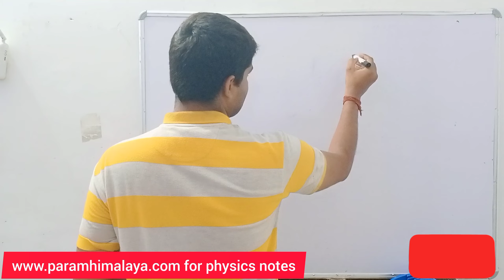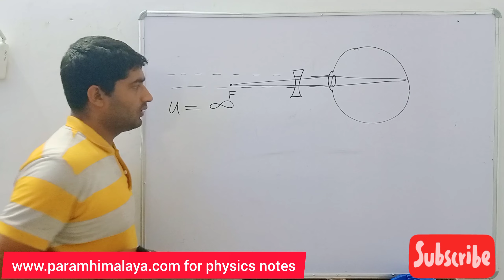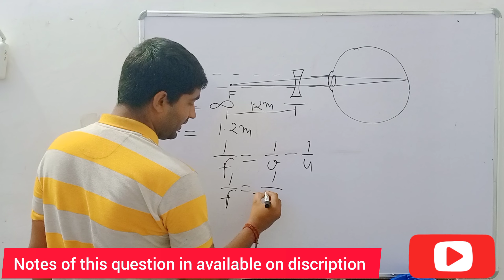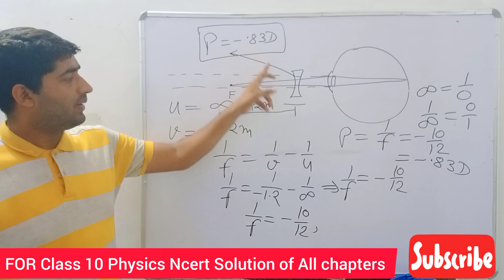A person with a myopic eye cannot see objects beyond 1.2 m distinctly. What should be the type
Question 2. A person with a myopic eye cannot see objects beyond 1.2 m distinctly. What should be the type of the corrective lens used to restore proper vision?

Download notes for class 10 physics chapter 10 human eye and colourful world